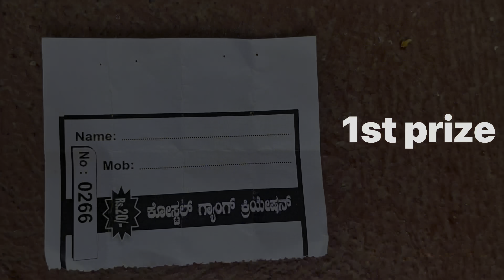Coastal gang creations lucky draw 1st may 2k23